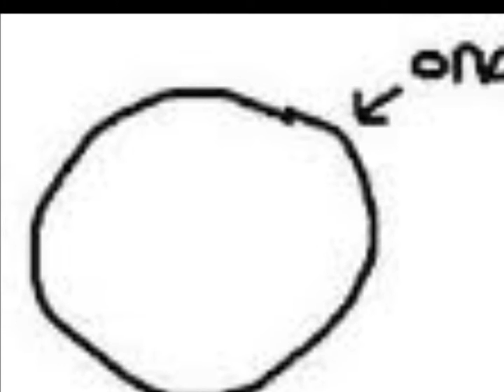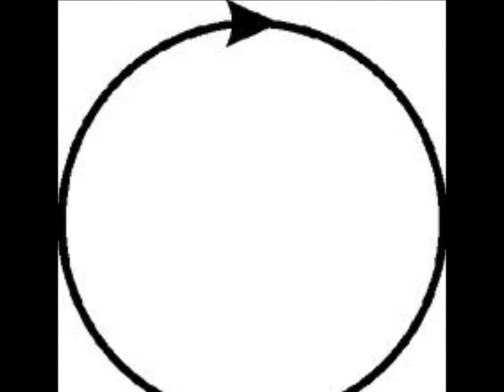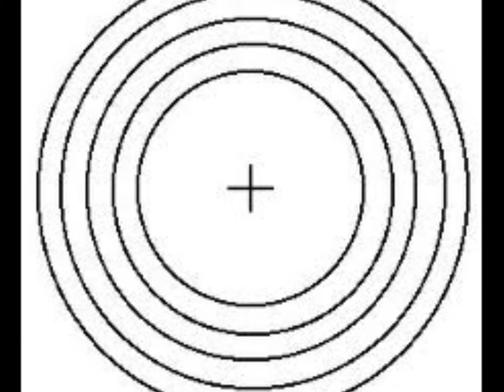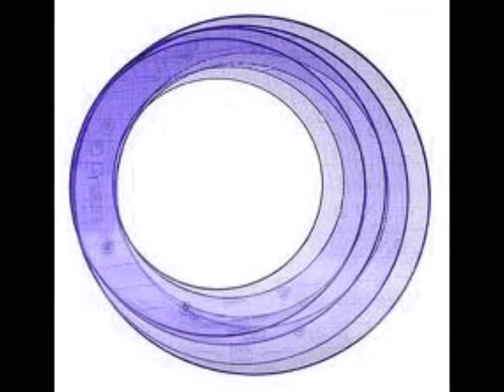Mauro Scocco - Ond Cirkel